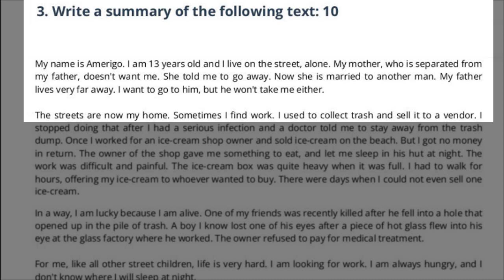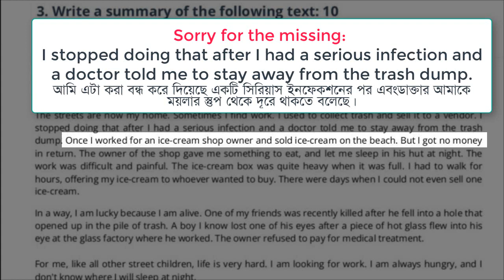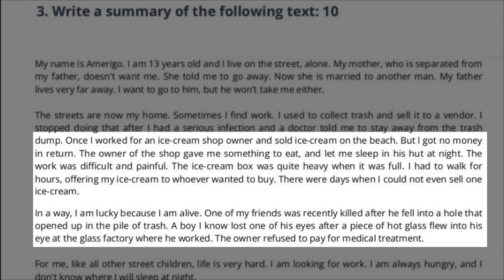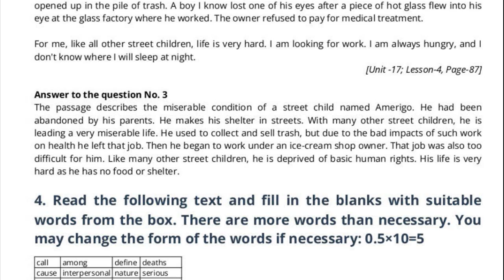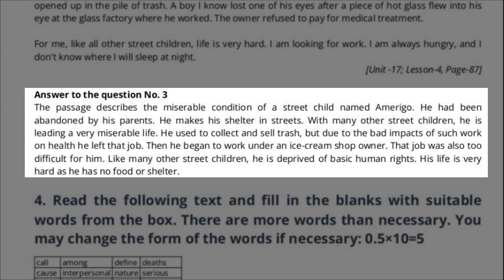Rajshahi Board 2017 Summary